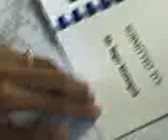Regional Science High School III on March 20, 2010